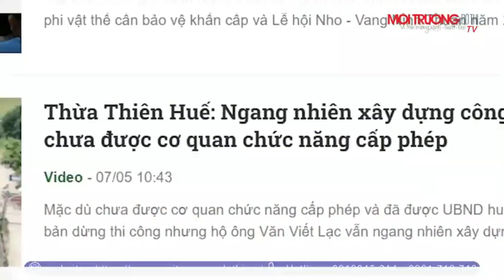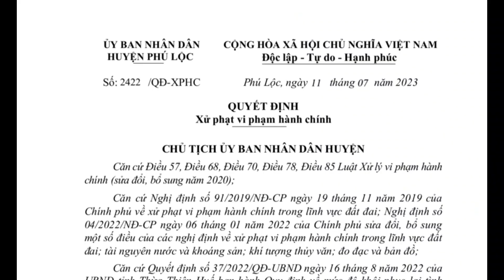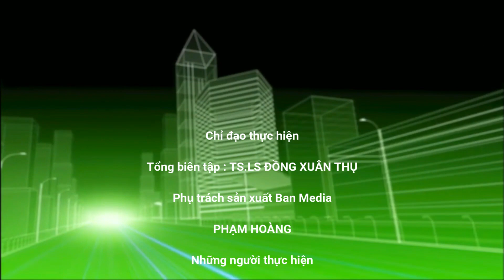Thừa Thiên Huế: Bất chấp yêu cầu từ chính quyền, công trình xây dựng trái phép tiếp tục hoàn thiện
Mặc dù chính quyền địa phương đã yêu cầu dừng xây dựng và thậm chí áp dụng biện pháp xử phạt, nhưng hộ ông Văn Viết Lạc vẫn tiếp tục xây dựng, hoàn thiện công trình trái phép.